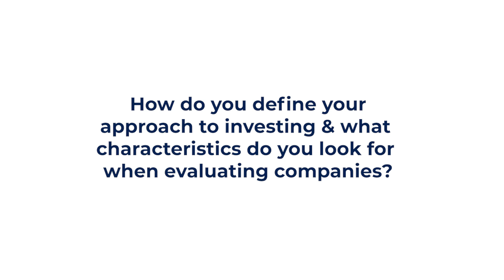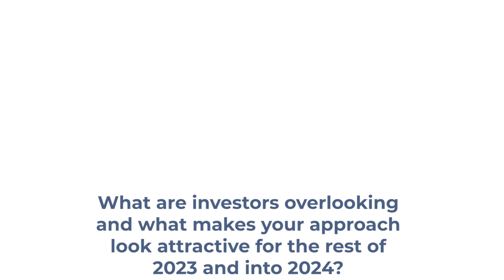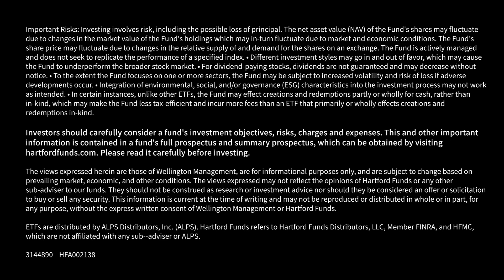Portfolio Manager Perspectives with Matthew Baker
A conversation with Matthew Baker, Portfolio Manager of the Hartford Quality Value ETF (QUVU)